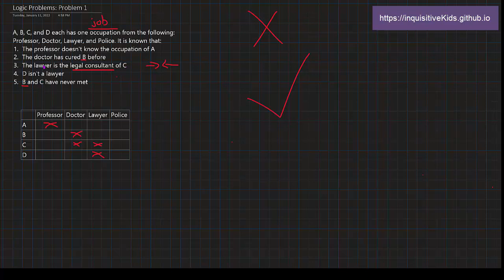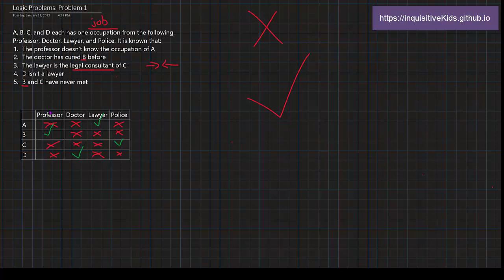Logic Problems: Problem 1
Problem: A, B, C, and D each has one occupation from the following: Professor, Doctor, Lawyer, and Police. It is known that:
 1. The professor doesn't know the occupation of A
 2. The doctor has cured B before
 3. The lawyer is the legal consultant of C
 4. D isn't a lawyer
        5. B and C have never met

Make a table that identifies which person has which occupation.

Key: Create a table that usefully records information given